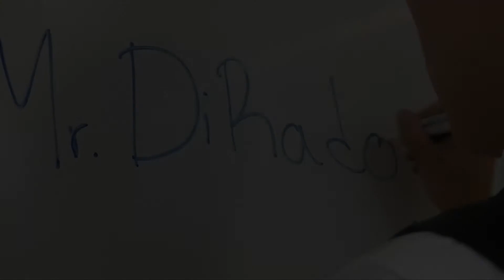Teacher's Pet Trailer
The trailer to the Major Motion Picture Film, Teacher's Pet, starring Thea Schwartz.

The songs featured are Radioactive by Imagine Dragons and Dark Horse by Katy Perry. I take no ownership of the music.